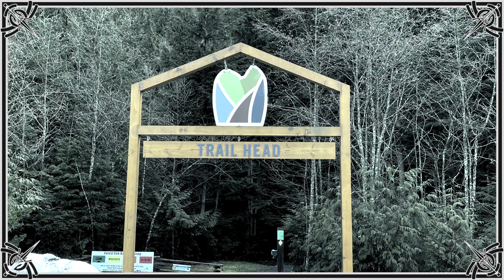LFR - And You And I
From Musicsoul Continuum CD1: Symphonic Pearlgates - A Jon Anderson Tribute Record Plus